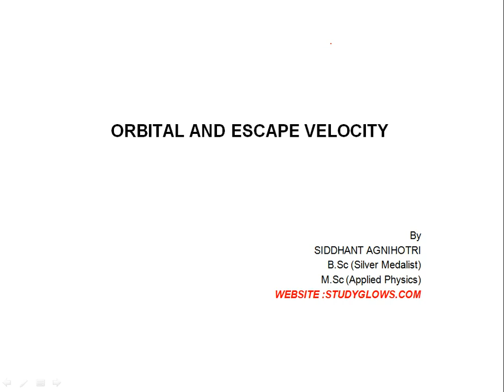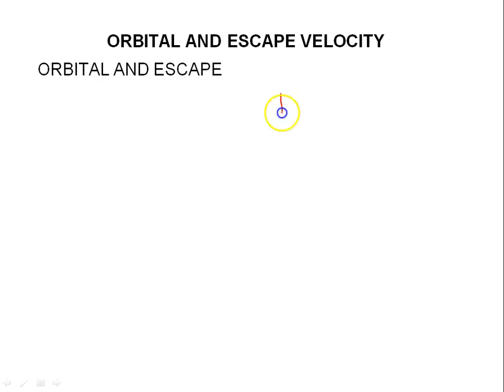What is orbital and escape velocity? |Why moon has no atmosphere?